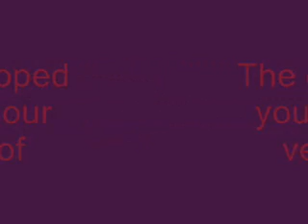marker bowling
marker bowling is a made up game that we made in about two minutes cause we had nothing better to do
commet and rate and from that we will determine if we will make it a official game.